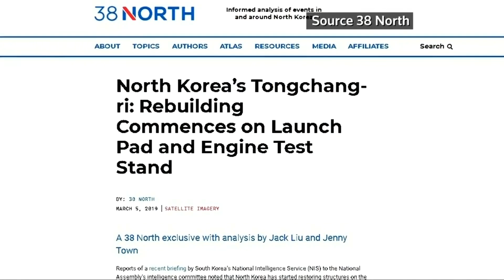Nach Gipfeltreffen mit Trump: Nordkorea baut angeblich Raketenanlage wieder auf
Berichte über einen Wiederaufbau der Raketenanlage berufen sich auf Informationen des südkoreanischen Geheimdienstes und auf Satellitenbilder.